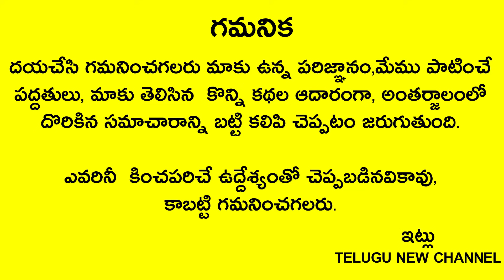రేపు ఆదివారం,ఏకాదశి సాయంత్రం 5గంటలకి వేపాకులతో ఇలా చేస్తే ధనం వరదలాగ వచ్చి పడుతుంది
Telugu New